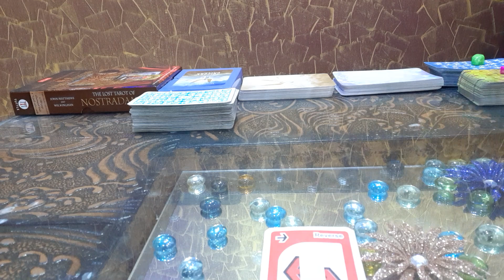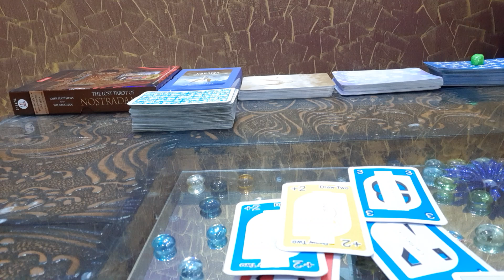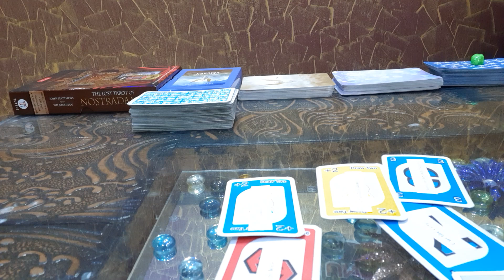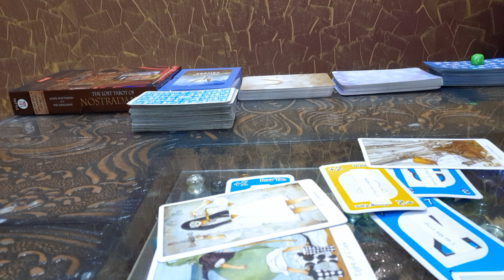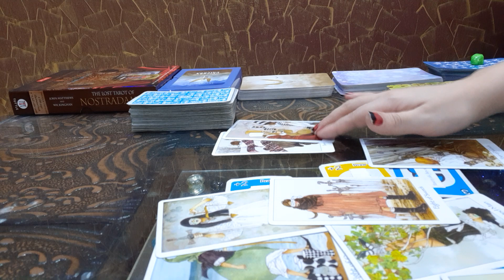SAGITTARIUS! "YOU BOTH ARE ACTING DETACHED YET WAITING FOR COMMUNICATION!" JUNE 2020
SAGITTARIUS LOVE READING FOR NEXT 48 HOURS.